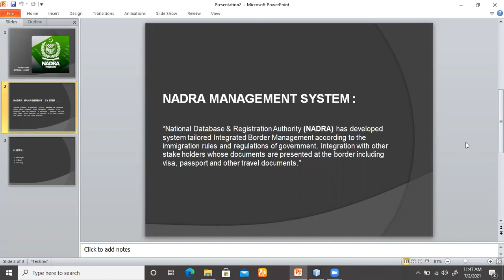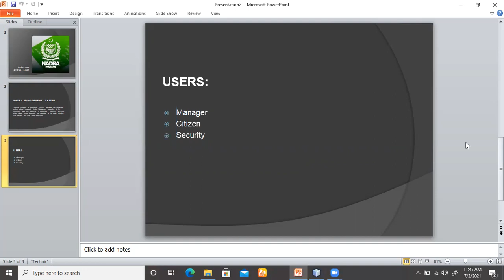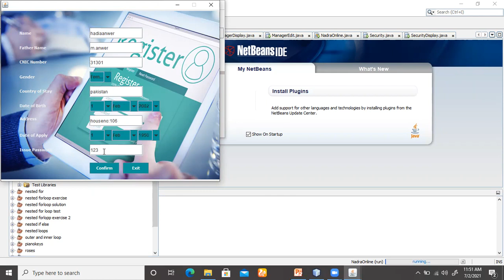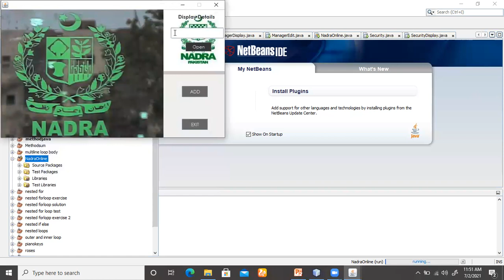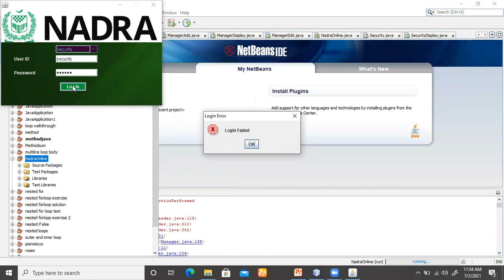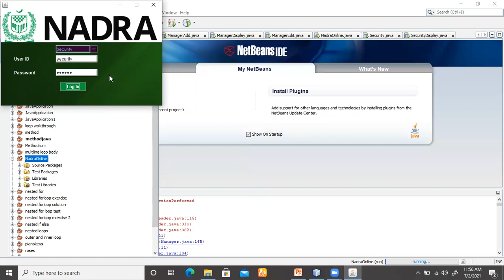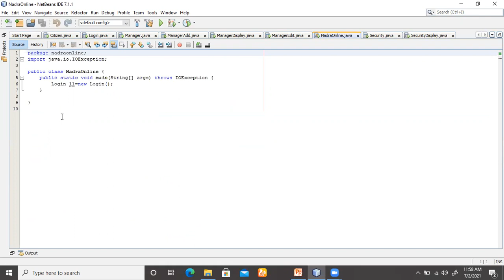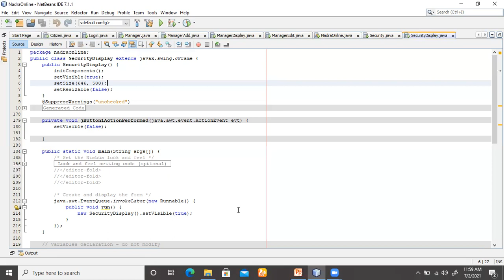Student Projects # 15 || NADRA Management System In Java || Asaan Tutorials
Hadia Anwar||
Reg #
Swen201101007